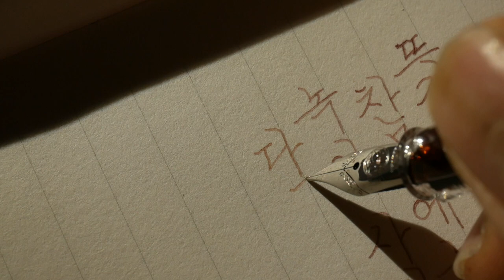더 살아야 할 이유가 없다는 것이 자살의 이유가 될 수는 없었으며 죽어야 할 이유가 없다는 것이 사는 이유 또한 될 수 없었다.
그날 눈사람은 텅 빈 욕조에 누워 있었다. 뜨거운 물을 틀기 전에 그는 더 살아야 하는지 말아야 하는지 곰곰이 생각해 보았다. 더 살아야 할 이유가 없다는 것이 자살의 이유가 될 수는 없었으며 죽어야 할 이유가 없다는 것이 사는 이유 또한 될 수 없었다. 죽어야 할 이유도 없었고 더 살아야 할 이유도 없었다.
아무런 이유 없이 텅 빈 욕조에 혼자 누워 있을 때 뜨거운 물과 찬물 중에서 어떤 물을 틀어야 하는 것일까. 눈사람은 그 결과는 같은 것이라고 생각했다. 뜨거운 물에는 빨리 녹고 찬물에는 좀 천천히 녹겠지만 녹아 사라진다는 점에서는 다를 게 없었다.
나는 따뜻한 물에 녹고 싶다. 오랫동안 너무 춥게만 살지 않았는가. 눈사람은 온수를 틀고 자신의 몸이 점점 녹아 물이 되는 것을 지켜보다 잠이 들었다.
욕조에서는 무럭무럭 김이 피어올랐다.

- 눈사람 자살 사건, 최승호

펜 : 트위스비 에코 클리어 EF
잉크 : 동백문구점 복숭아
종이 : 동백문구점 에피파니

Korean handwriting

감사합니다.

덕분입니다.